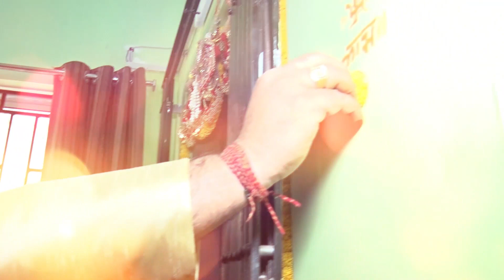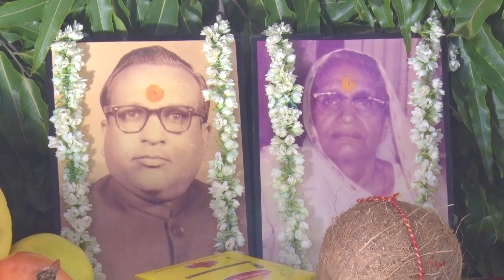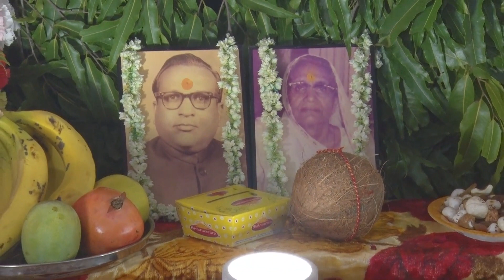Garah Parvesh(Part 2)